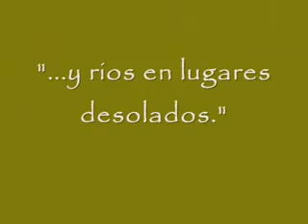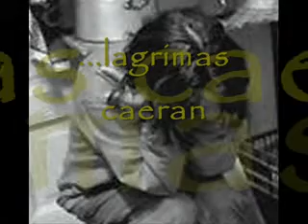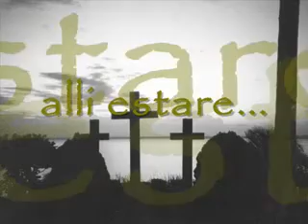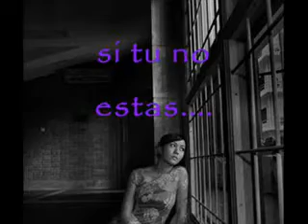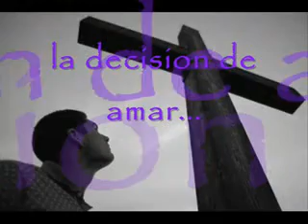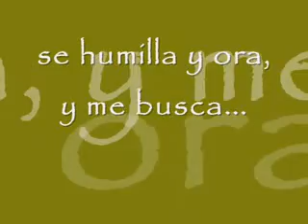al taller del maestro... Alex Campos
xto es la fortaleza